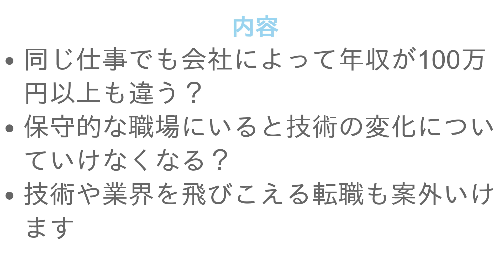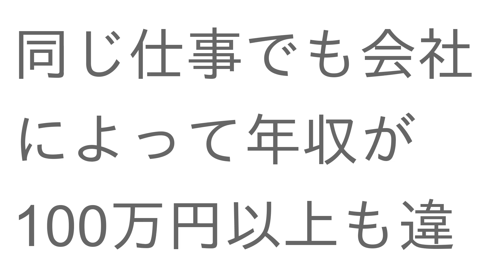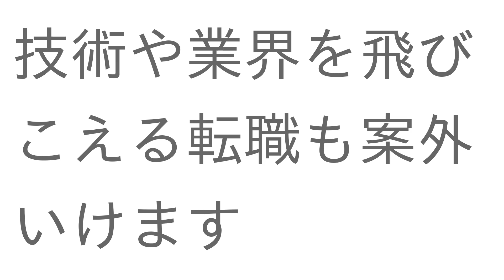プログラマーSEが転職しないリスク・デメリットがやばい？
00:00 プロローグ
00:52 同じ仕事でも会社によって年収が100万円以上も違う？
02:21 保守的な職場にいると技術の変化についていけなくなる？
03:14 技術や業界を飛びこえる転職も案外いけます